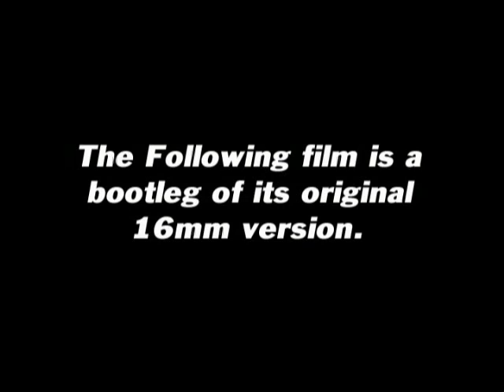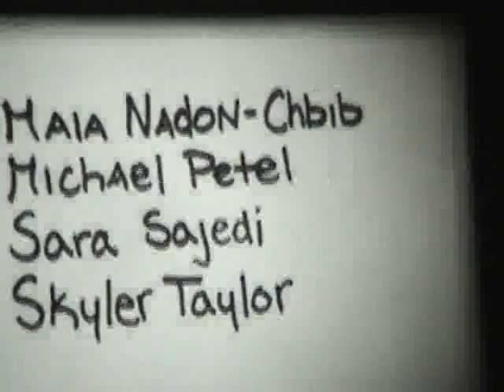The Fallen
A short film tragedy about a guy sneaking a girl into his room, shot on 16mm film.